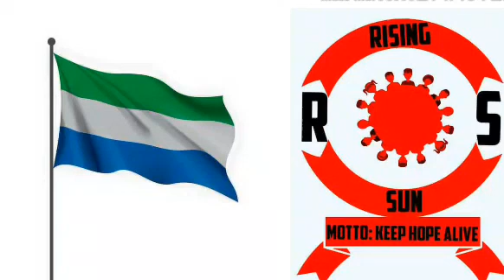Let's BEWARE of the SLPP and their youth.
I have no copy right to background audio